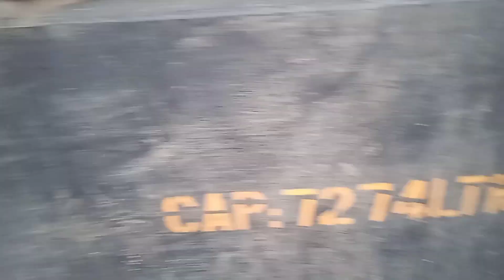Train Applying Full Brakes in high speed||Due to Weak Track And Caution